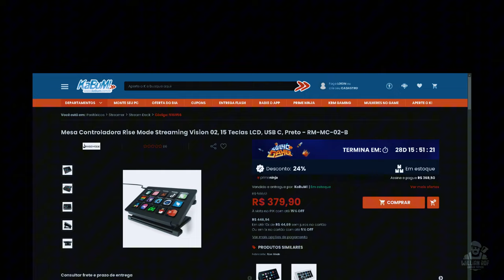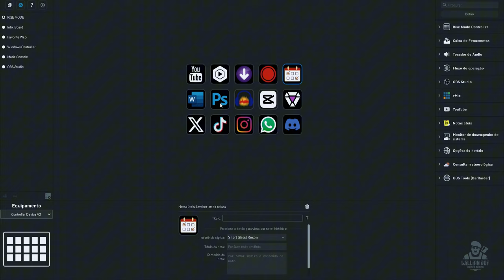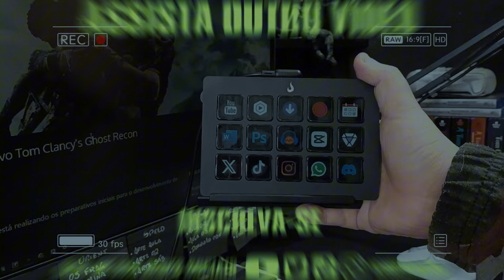MESA CONTROLADORA VISION 02 - RISE MODE | VALE A PENA COMPRAR?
VALE A PENA COMPRAR A MESA CONTROLADORA VISION 02 - RISE MODE